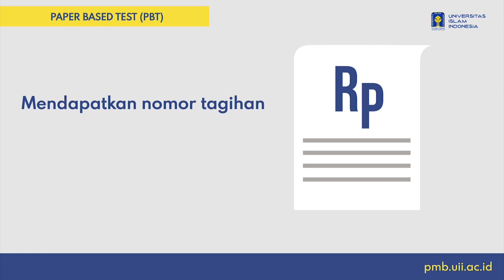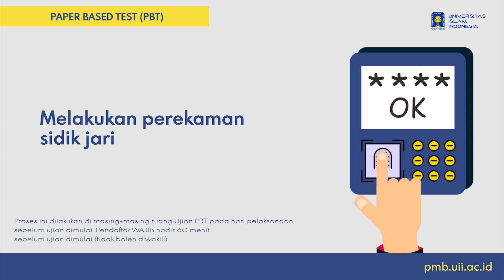PMB UII 2019 - Prosedur Paper Based Test (PBT)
Video petunjuk pelaksanaan Paper Based Test (PBT) pada Penerimaan Mahasiswa Baru UII Tahun Akademik 2019/2020